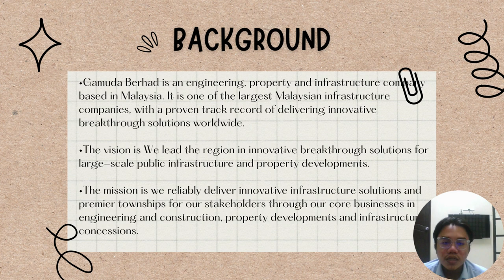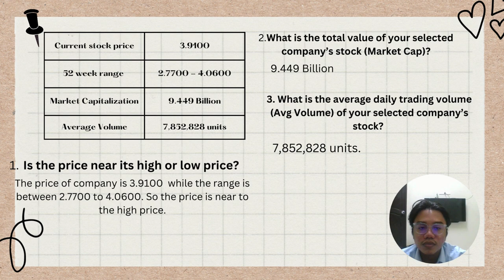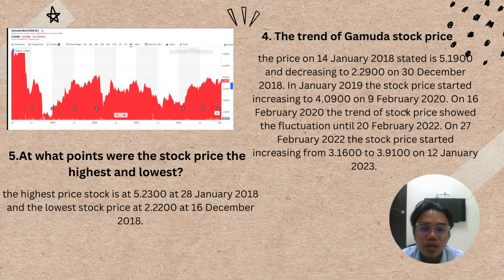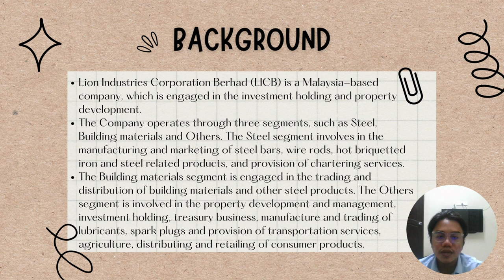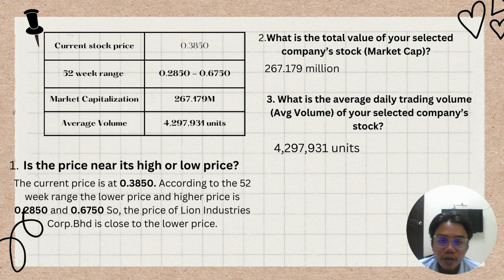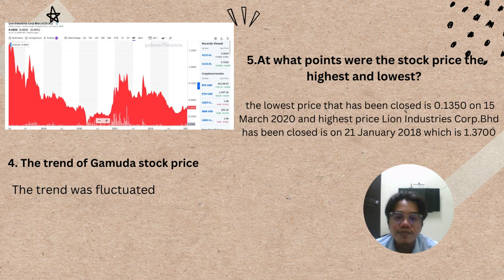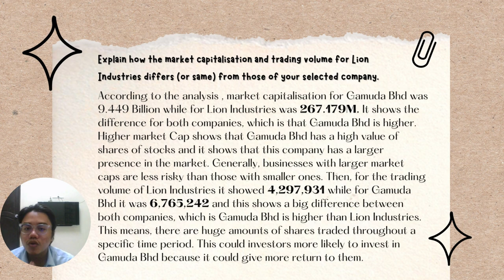INDIVIDUAL ASSIGNMENT FNC 3201- S55994